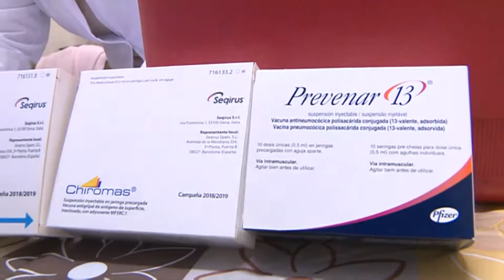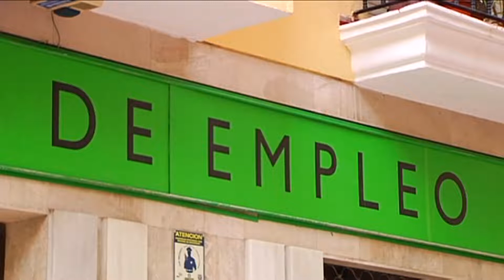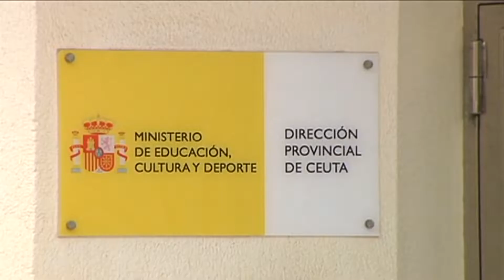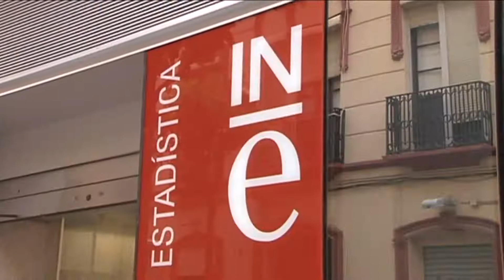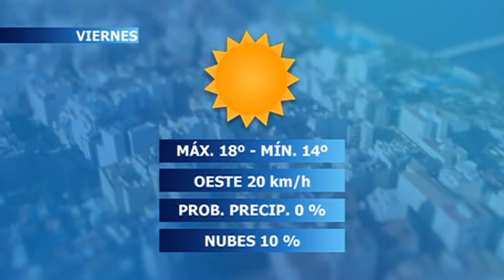NOTICIAS CEUTA 08 11 2018 1ª EDICIÓN